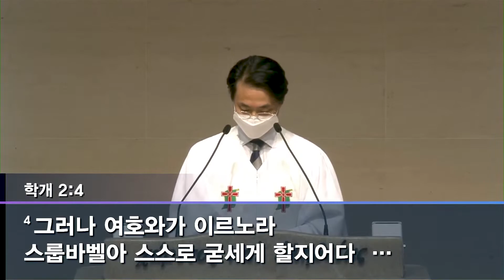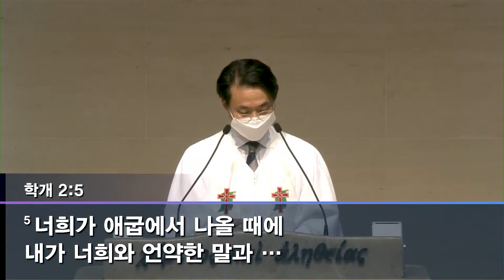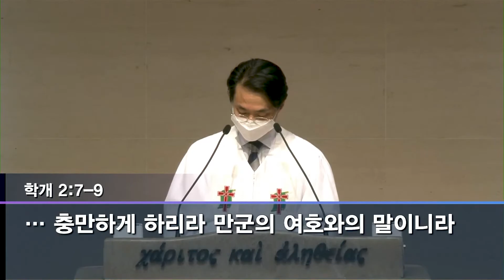[ 20210509 ] 주일예배 3부 설교 (김용혜 목사) - 스스로 굳세게 할지어다 (학개 2장 1~9절)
학개 2장 1~9절

1   일곱째 달 곧 그 달 이십일일에 여호와의 말씀이 선지자 학개에게 임하니라 이르시되

2   너는 스알디엘의 아들 유다 총독 스룹바벨과 여호사닥의 아들 대제사장 여호수아와 남은 백성에게 말하여 이르라

3   너희 가운데에 남아 있는 자 중에서 이 성전의 이전 영광을 본 자가 누구냐 이제 이것이 너희에게 어떻게 보이느냐 이것이 너희 눈에 보잘것없지 아니하냐

4   그러나 여호와가 이르노라 스룹바벨아 스스로 굳세게 할지어다 여호사닥의 아들 대제사장 여호수아야 스스로 굳세게 할지어다 여호와의 말이니라 이 땅 모든 백성아 스스로 굳세게 하여 일할지어다 내가 너희와 함께 하노라 만군의 여호와의 말이니라

5   너희가 애굽에서 나올 때에 내가 너희와 언약한 말과 나의 영이 계속하여 너희 가운데에 머물러 있나니 너희는 두려워하지 말지어다

6   만군의 여호와가 이같이 말하노라 조금 있으면 내가 하늘과 땅과 바다와 육지를 진동시킬 것이요

7   또한 모든 나라를 진동시킬 것이며 모든 나라의 보배가 이르리니 내가 이 성전에 영광이 충만하게 하리라 만군의 여호와의 말이니라

8   은도 내 것이요 금도 내 것이니라 만군의 여호와의 말이니라

9   이 성전의 나중 영광이 이전 영광보다 크리라 만군의 여호와의 말이니라 내가 이 곳에 평강을 주리라 만군의 여호와의 말이니라